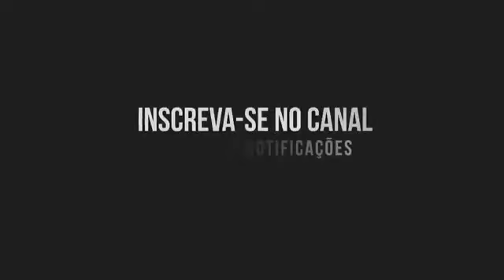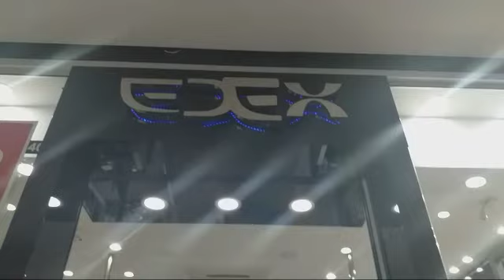Jeans de qualidade é Brusque em Santa Catarina